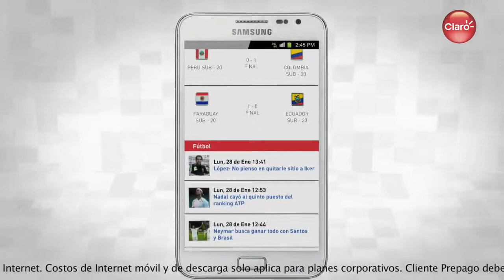¿Cómo estar al tanto en lo último de deportes?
Te enseñamos como ver las últimas noticias de deportes y seguir los partidos minuto a minuto. Ingresa a claro.com.pe o envía un mensaje de texto al 222 con la palabra Claro.